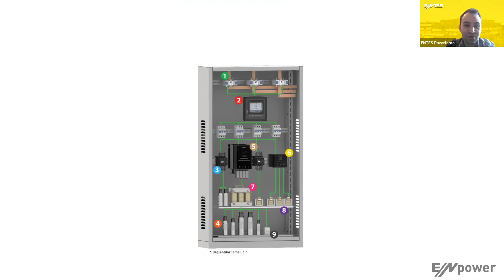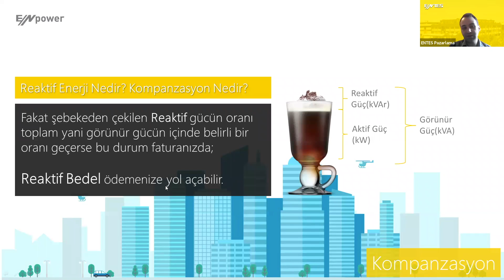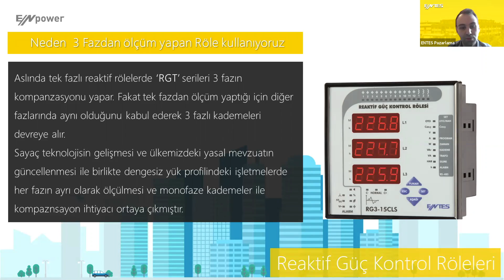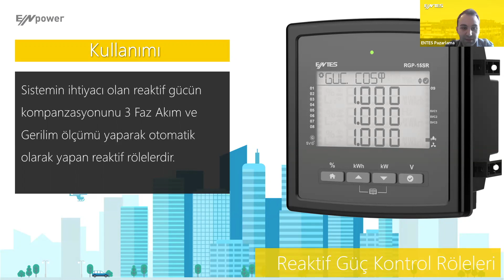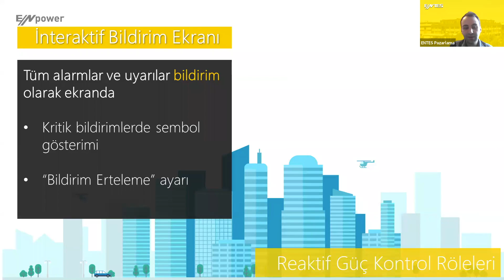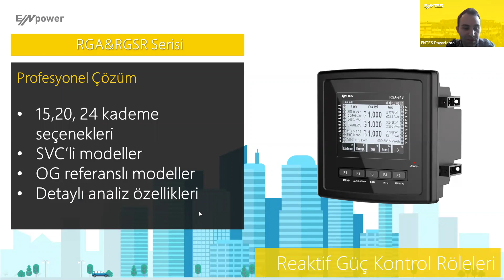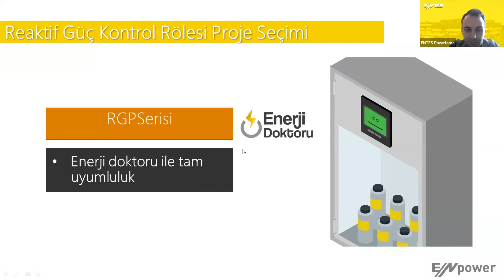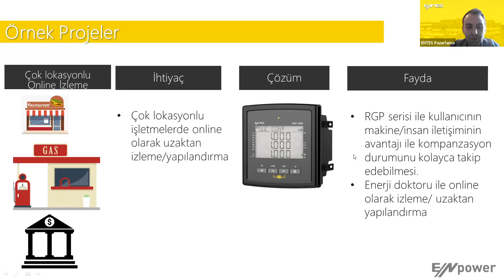ENTES Webinar: Uçtan Uca Kompanzasyon Çözümleri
⚡En temel anlamıyla şebekeye bağlı tüketim yapan cihazların çalışabilmesi için gerekli olan aktif enerji ile birlikte çekilen enerji türüne reaktif enerji denir. Enerji verimliliğini düşüren akım ve gerilim arasındaki faz farkının minimuma indirilmesinde kullanılan yönteme ise kompanzasyon denir.

ENTES Teknik Ürün Yöneticisi Oğulcan Bahçeci'nin 3 aralık 2020 tarihinde gerçekleştirdiği sunumda, farklı ihtiyaçlara alternatif çözümler sunan ENpower kompanzasyon ürünlerimizin öne çıkan özelliklerine, kullanım amaçlarına ve ürün seçiminde dikkat edilecek noktalara değinildi.